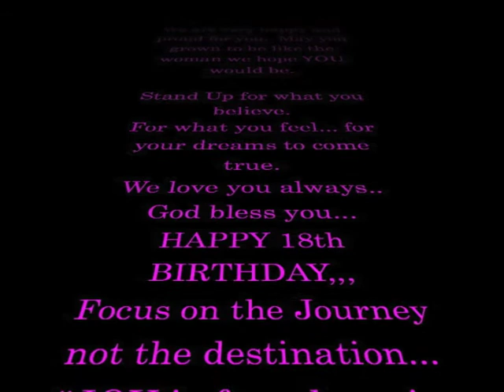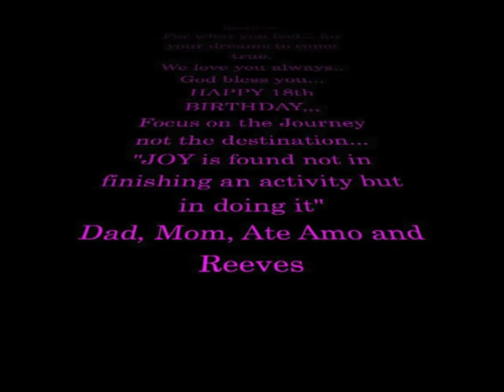Rivy's 18th Debut Flashback Video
A Short Clip of Rivy's growing up, infancy through present.  Our pride and Joy to presents our little girl now turns "18"!!! God bless you and Keep you always.

Link to the actual celebration...